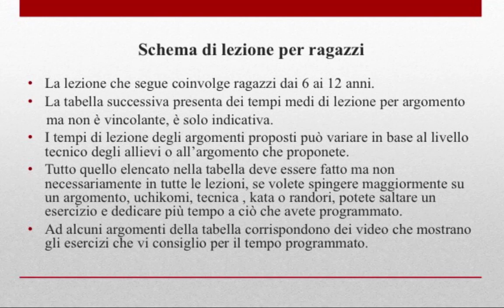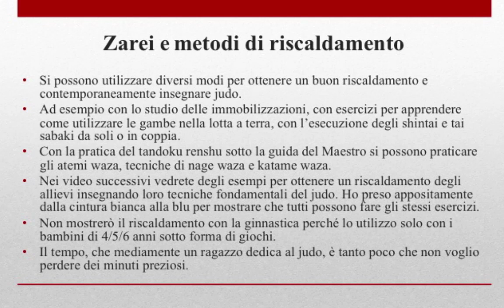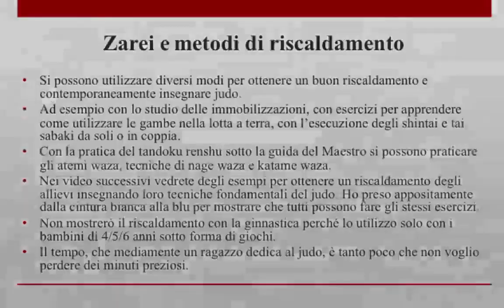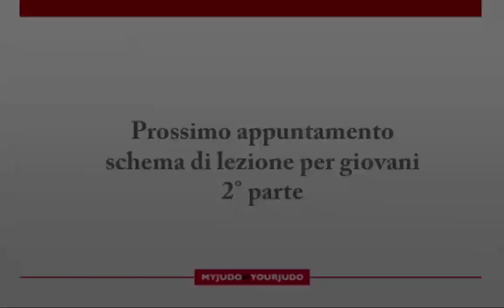Schema di lezione di Judo per Ragazzi (6-12 anni)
In questo video vi spiego un semplice schema di lezione per ragazzi dai 6 ai 12 anni.
I tempi sono indicativi e possono variare in base alle capacità tecniche e all'argomento trattato.

Nel video vedrai:
0:00 Introduzione
0:52 Schema della lezione
1:09 Zarei e metodi di riscaldamento
2:14 Esempi pratici di riscaldamento

Per saperne di più ed accedere a tutto il mio dojo online, clicca ora sul seguente link: